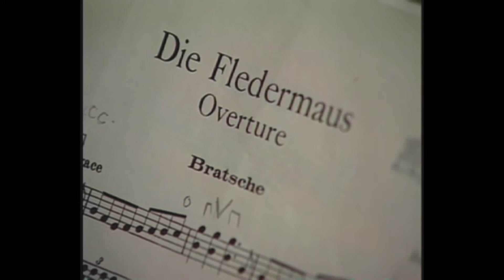03 Johann Strauss Jr Obertura de “El Murciélago”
Johann Strauss Jr.
Ob. “El Murciélago”
Dirige: José Miramontes Zapata.

Se grabó el 30 de noviembre de 2012, 20:30 h, Salón Los Candiles de la Sociedad Potosina “La Lonja”